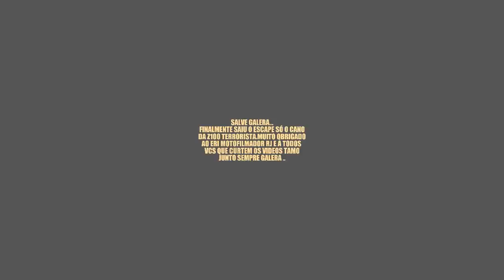APRESENTAÇÃO DO ESCAPE 1X1 SÓ O CANO-Z100 BLACK AND GOLD-Á TERRORISTA DO YOUTUBE !!!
Salve Galera..
Sejam Bem Vindo á Mais um Video..
Compartilhem✔
Comentem✔
Deixem Sua Ôpnião✔
Criticas Construtivas Sempre Seram Bem Vindas✔
Idéias✔
Parcerias✔
Quer Divulgar Seu Canal ? Conte Com Minha Ajuda Pois Aqui Nesse Canal Somos Diferentes Sem Hipocrisia✔
Quer Ganhar Um Salve ?
Deixe Nome✔e Cidade✔
Que No Próximo Video Dos Salves Estarei Mandando Seu Salve✔
Muito Obrigado á Todos e Fiquem Com Deus...
Márcio MotoVlog..

PARCERIAS COM OS CANAIS ABAIXO.